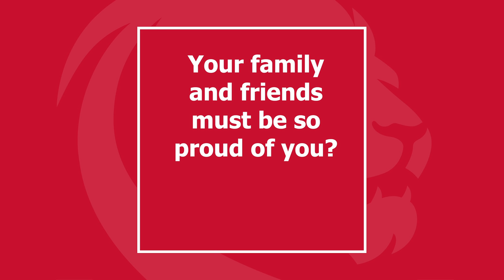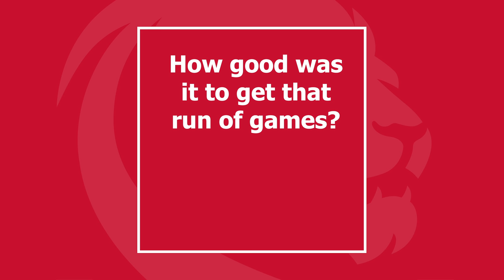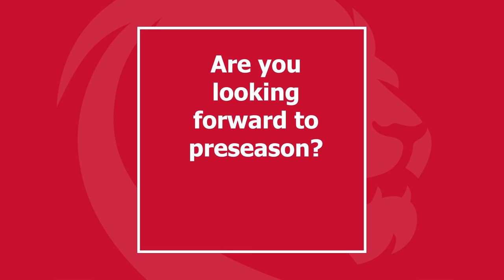George Barton extends his stay at boyhood club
After impressing in his 12 appearances during the 2020/21 season, Gloucester Rugby is thrilled to be able to confirm that George Barton has put pen to paper on a new deal which will see him remain at Kingsholm.